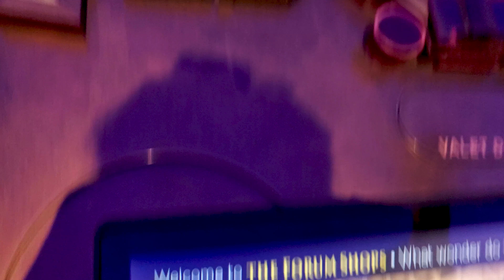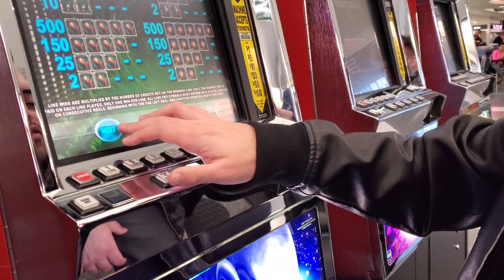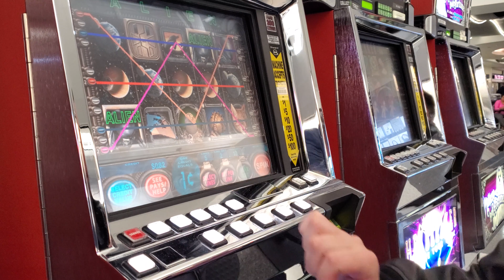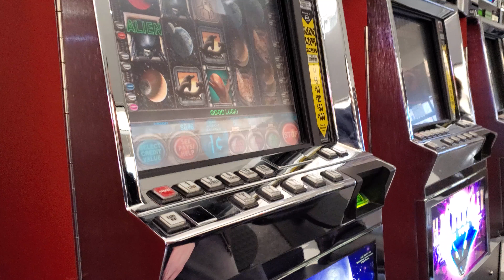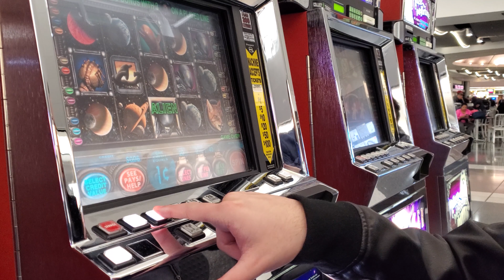Vegas Vlog 5, the Finale: Losing Money at Caesars and Thoughts on Mat Franco + FlyLinq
It's time to leave Vegas. In this short video, we head over to Caesars where I lose money in seconds. I also have a great interaction with a customer service rep at Ray-Ban, which makes up for it! We end our last night in Vegas by heading to the FlyLinq and Mat Franco.

I hope you all enjoyed. I know these aren't the best videos you can spend your time watching but I enjoy doing this and I thank you guys for supporting me.